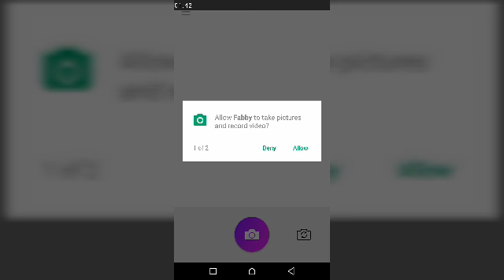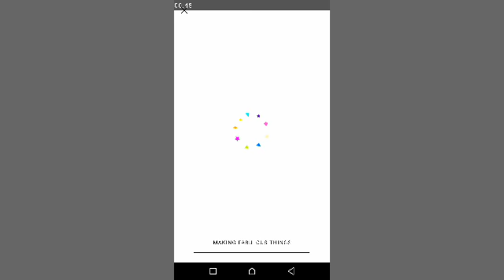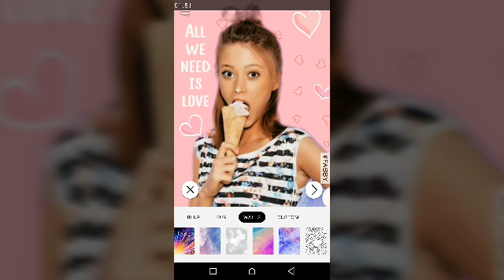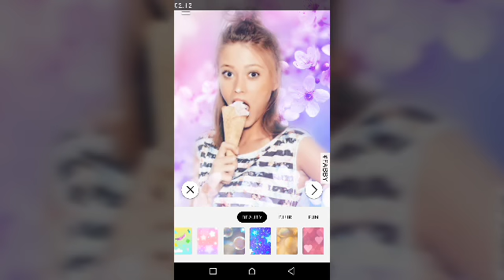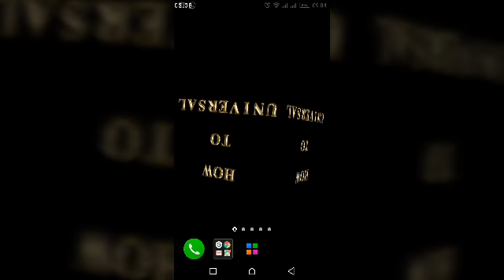Edit your photos like a professional designer. Your selfies amazing app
Edit your photos like a professional designer. Your selfies end up looking amazing! HAVE FUN - Put yourself anywhere! Choose any of 20+ funny backgrounds

photo editor Fabby
designer app
photo editing apps
Photos edit best app